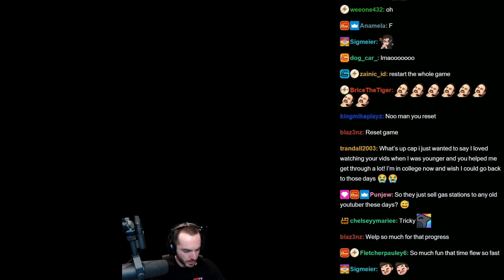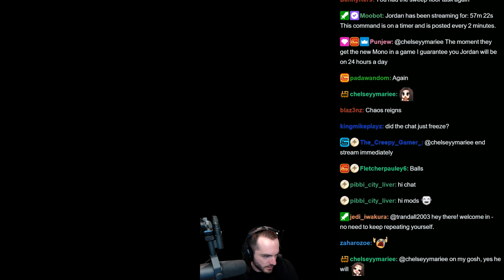CaptainSparklez “Being The Victim In Tricky Towers" Cut Intro